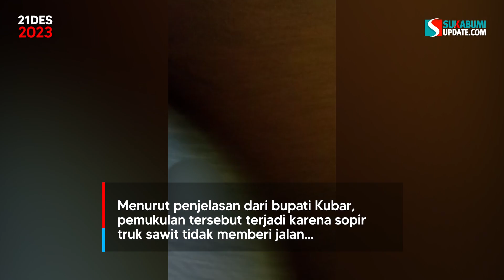Ajudan Bupadi Kubar Aniaya Sopir Truk Gegara Rombongannya Tak Diberi Jalan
Sebuah rekaman yang menunjukan aksi pemukulan oleh seorang ajudan bupati Kutai Barat terhadap seorang sopir truk kelapa sawit.

Video ini terekam oleh seorang warga yang menyaksikan peristiwa tersebut di Jembatan Kinong, Kubar, Kalimantan Timur, pada Rabu, 20 Desember 2023.